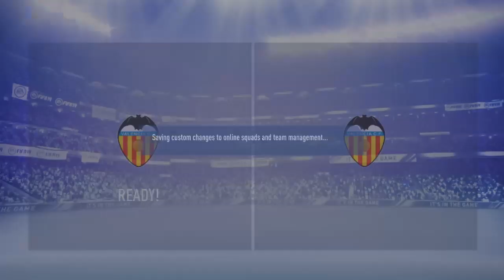FIFA 19 ONLEN MODE INDONESIA PART 8 - BANYAK HAL YANG TERJADI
Ini adalah mode baru di channel ini dimana saya akan mencoba Feature Online Yth Langsung Lawan Pemain Real. Kalau mau main Vareng Id saya : Z4CHANNEL (PC USER).

Sekarang mode ini saya ubah menjadi mode Curhat dimana saya akan menyampaikan apa yg terjadi kepada diri saya dan mungkin saya juga bisa menyeleseikan beberapa masalah kalian (via opini saya :v)

Jadi silahkan Comment apapun yg kalian Rasakan di Video ini dan kita akan Bahas Bareng2 di sini Tentu saja samvil fokus ke Game nya :v

Opening : Lyn - BREAK IN TO BREAK OUT
INTRO : Lyn Inazumi - Beneath the Mask -instrumental version
ENDING : Shoji Meguro - Last Surprise

FIFA 19 THE JOURNEY INDONESIA